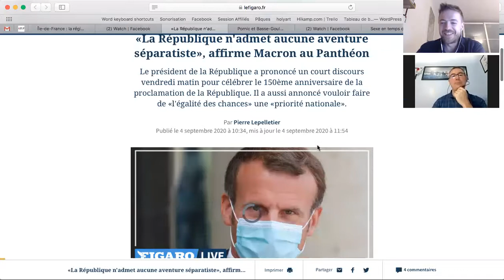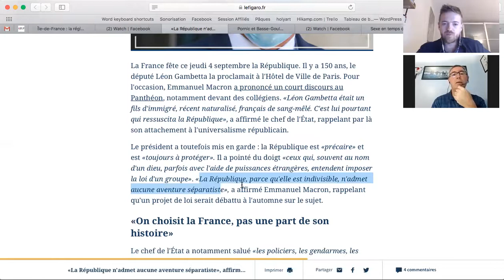Regards Libres #168: Macron, la république et la sécession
discussion sur le discours de Macron dans lequel il affirme que la république n’admet pas le séparatisme.